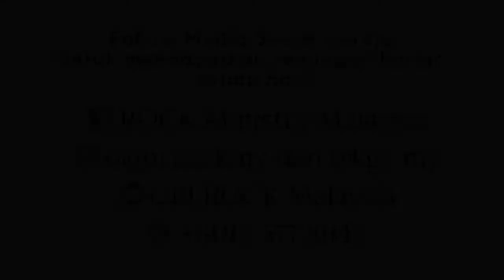The Secret Place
Mazmur 91:1
Orang yang duduk dalam lindungan Yang Mahatinggi dan bermalam dalam naungan Yang Mahakuasa.

The Secret Place of the mosh High, the shelter of the sovereigns One, disini nama Allah disebut adalah Elyon - God is high above. Ini adalah mazmur yang ditulis oleh Musa ketika ia naik ke gunung Sinai dan hendak berjumpa dengan Allah.

Secret place yang di maksuh Musa adalah awan yang menutupinya ketika dia naik mendaki gunung Sinai, itu adalah tempat yang rahasia dan persembunyian yang kudus.

Secret Place akan terjadi ketika kita datang kepada Tuhan, merindukan Dia dan mencari wajahNya. Jangan cari yang lain, karna ketika kita berjumpa dengan pribadiNya yang penuh dengan kemuliaan, kemuliaanNya akan nyata dalam hidup kita, kita akan menemukan damai sejahtra yang luar biasa, yang memampukan kita mengasihi Dia lebih dan lebih lagi.